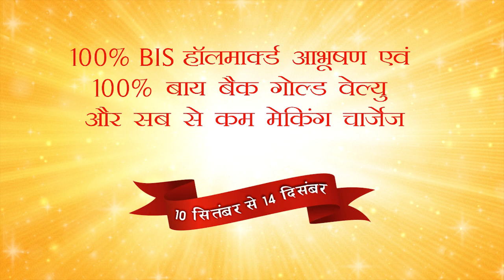कांग्रेसी ले आए बीजेपी वालों का "ऐसा-वैसा" वीडियो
Dharmshala (Himachal Pradesh) : In between dharmshala By-election, Congressmen have viral a video of the BJP accusing distributing money. It is being told that video isshhot at circuit house, it appears that the Congressmen have gathered, shouting slogans.  Congressmen are repeatedly targeting the BJP.